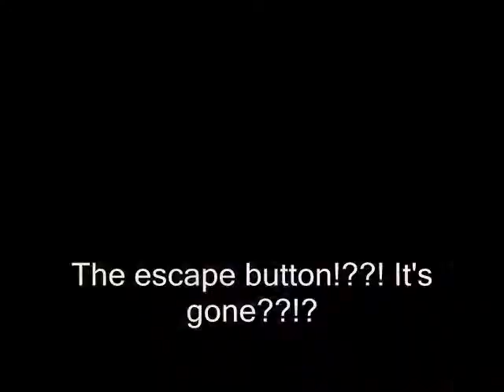Youtube Parodies 1